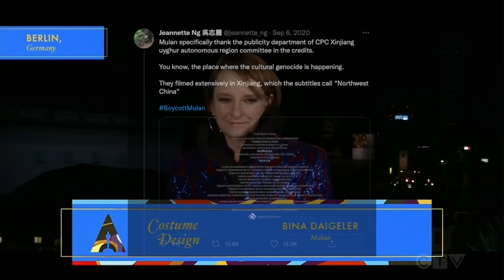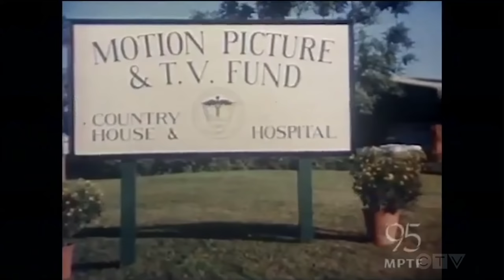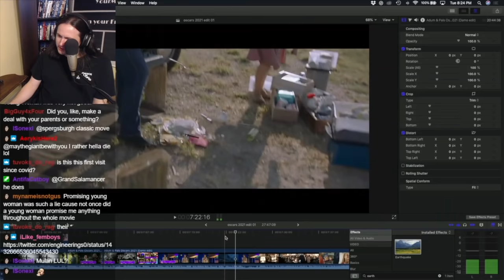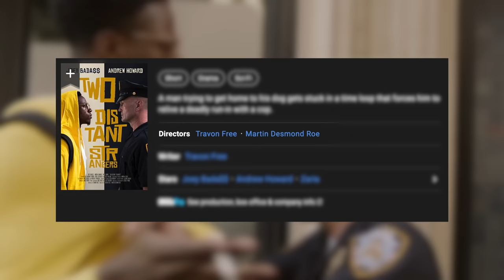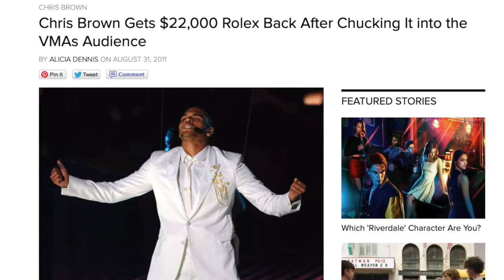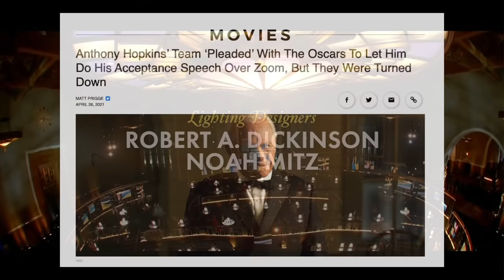Adum & Pals: The 2021 Academy Awards